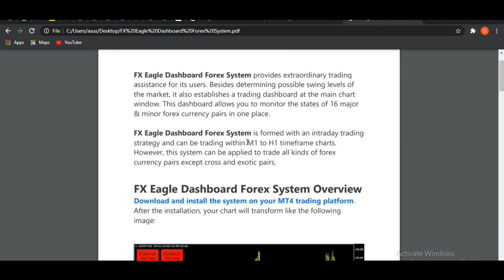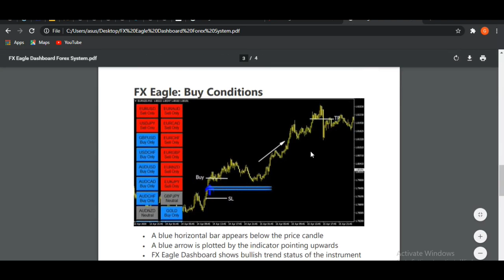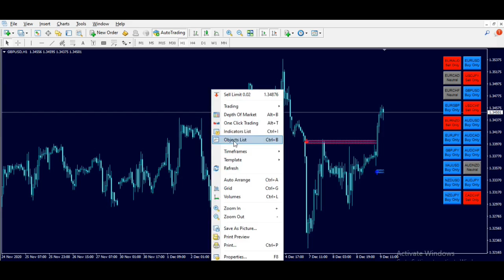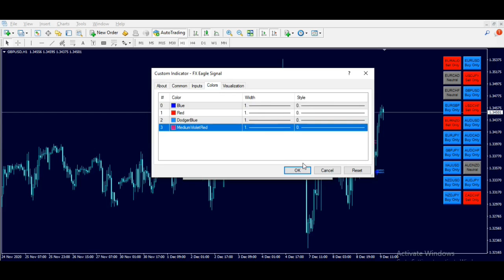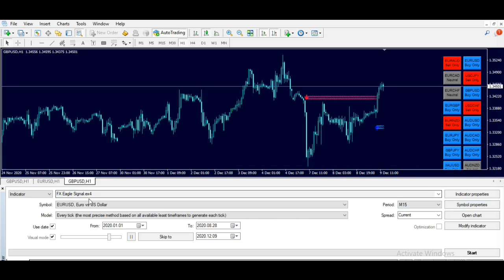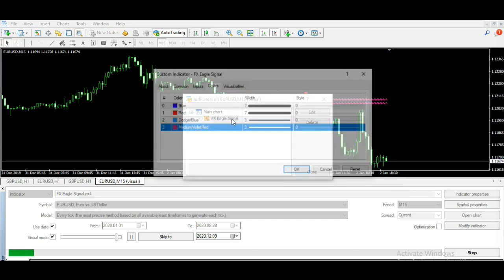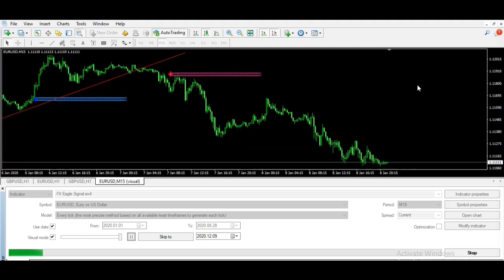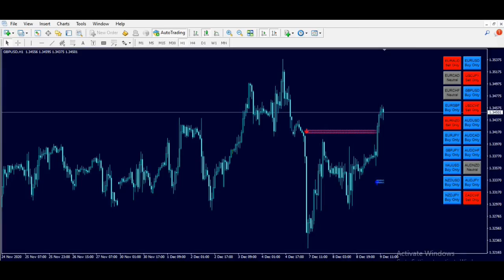FX Eagle Dashboard Forex System Free Download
☑️ Broker Flexible choice between raw spread model, zero spread and zero commission. For experienced traders, scalpers and algotraders. plus support VPS Hosting

Any trading strategies and Robots are welcome.

☑️ $1000 STARTUP
No Deposit Bonus
Get $1000 to a live trading account
Earn with no risks involved and no deposit required right now!

Dont use in real account before  You get good result's in demo.

Backtest Setting
Setting Indicator  :   Default
Currency Pair  : EUR/USD
Time Frame    : 1H

Note: We made this test for you, to give you a starting point. You should always make your own test.

Have a good trend and the biggest profit!

For detailed test information, please download the files

This test showed that this EA/Indicator has potential. But all traders himself must optimize the EA/Indicator on his account with many backtests and forward tests.